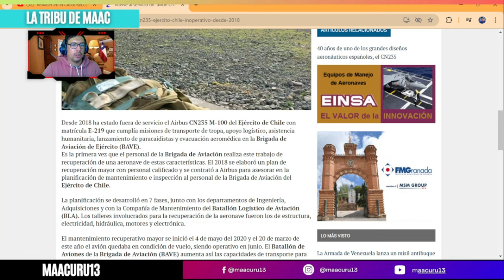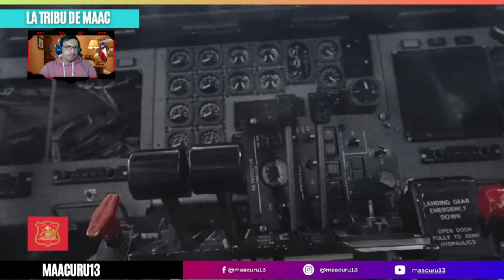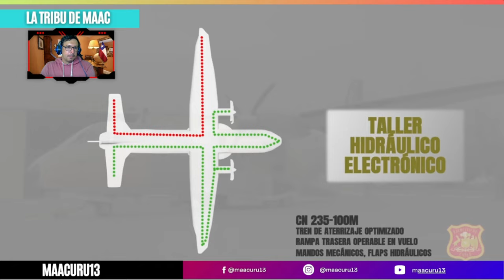EJERCITO de CHILE HIZO HAZAÑA MARCANDO un HITO en la HISTORIA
VÍDEO ORIGINAL: "Renacer en el Cielo: Recuperación del CASA 235"

¡Descubre la fascinante historia detrás de la recuperación del CASA 235! ✈️ En este reportaje te llevaremos a través del arduo proceso que permitió devolver al cielo a una aeronave del Ejército de Chile. Desde el desafío inicial hasta la restauración final, conoce el trabajo increíble de los mecánicos del Batallón Logístico de Aviación y cómo esta hazaña marca un hito en la historia de la brigada.